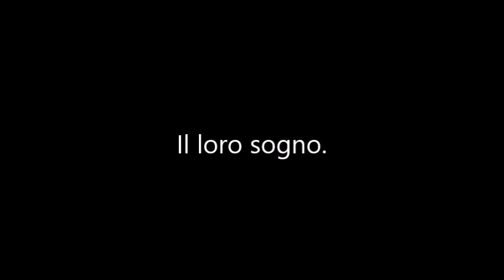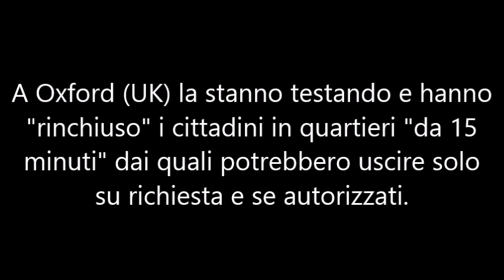15 minutes city. La città del futuro prossimo. #2